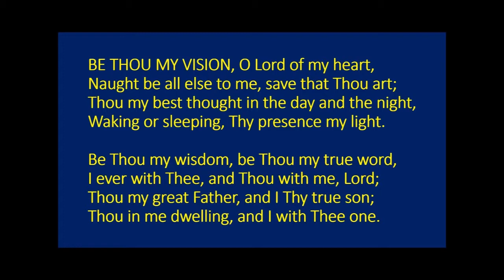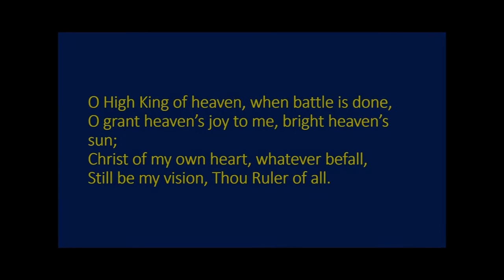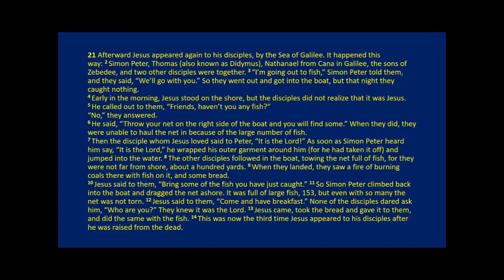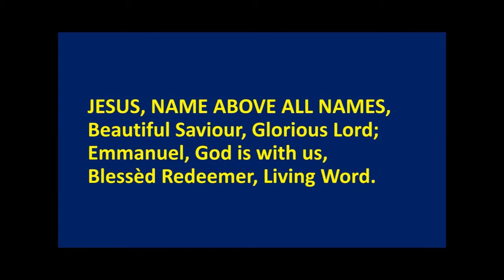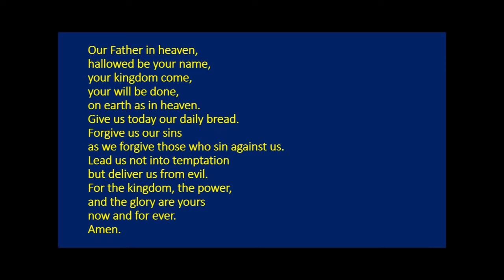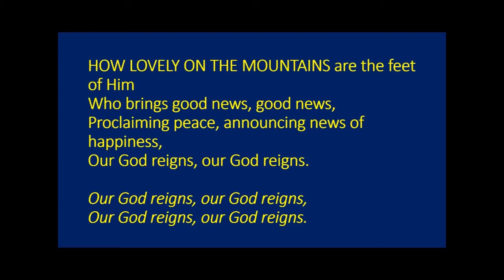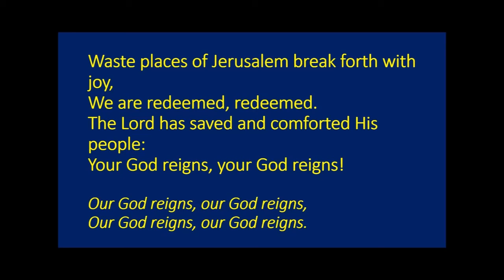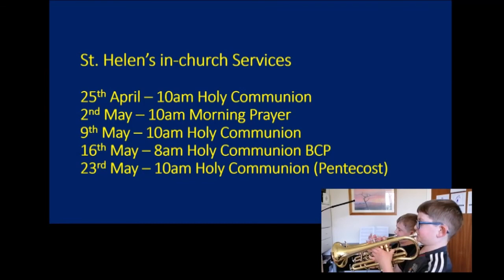Service for 25th April 2021, St. Helen's Church, Cliffe, Kent